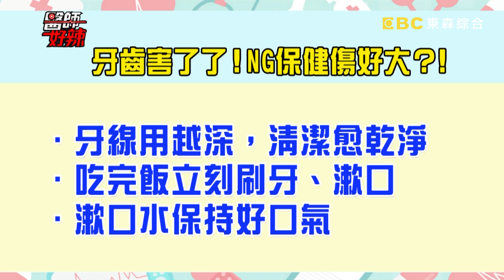牙痛原因竟與蛀牙無關？醫:「過度清潔牙齦恐萎縮！」【醫師好辣】 20180910 part1 EP602 徐小可 宋晏仁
主題：頭號殺手！錯誤NG行為好傷身？！
來賓：謝忻、李 懿、徐小可
醫師：宋晏仁、田知學、黃如玉、趙國翔、黃彥鈞、林葳 、蕭晨隆

驚！小小習慣釀出病，當心身體健康回不去？吃飯立刻刷牙、使用漱口水保持口齒清新，恐讓琺瑯質磨耗，牙齦嚴重萎縮？！牙結石堆積如山，病患竟長達多年沒刷過牙？牙線潔齒好簡單！醫師教你怎麼做？為了追求護理師，病患狂用漱口水卻慘讓臉部感染蜂窩性組織炎？！走路步態竟能看出是否疾病纏身？骨盆後傾、髖關節痠痛，簡單一個動作輕鬆恢復？女性愛美常穿高跟鞋，慘讓脊椎歪斜、身高減少三公分？男友簡單一句誇讚，讓女友天天保養去角質，竟慘讓皮膚嚴重發炎？！還有哪些NG行為恐危害健康呢？盡在晚間10:00《醫師好辣》！